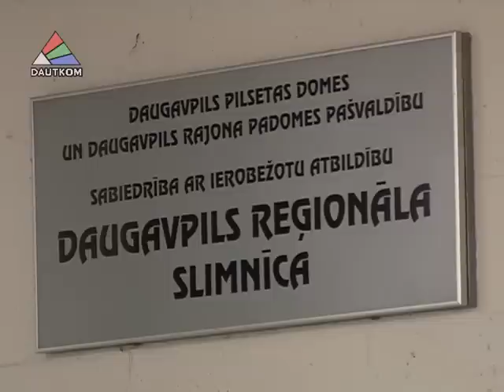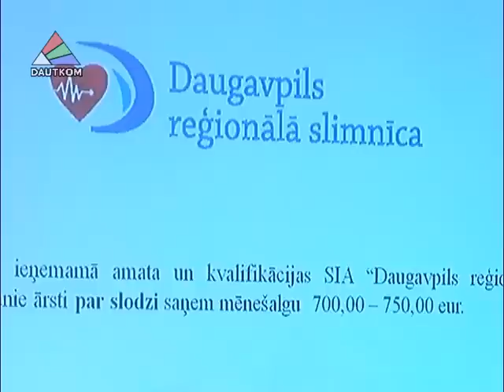Несостоявшаяся сенсация: массового сокращения в ДРБ не планируется…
Минздрав не хочет оплачивать свою задолженность перед Даугавпилсской региональной больницей. В результате уже в следующем году это медицинское учреждение может оказаться на грани банкротства. Подробности в сюжете Ларисы Кириловой.